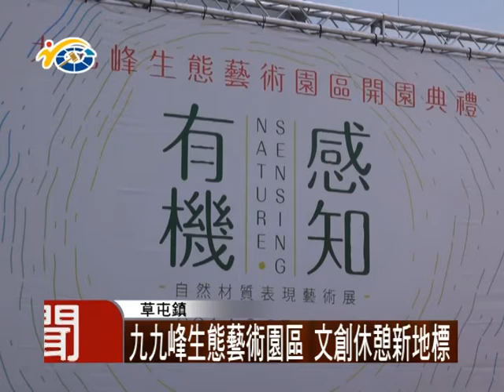1030825 九九峰生態藝術園區 文創休憩新地標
在經過了10多年的爭取及討論，位於草屯鎮的九九峰生態藝術園區終於開園了。首日開園儀式從中央到地方都派員參加。現場坐無虛席。文化部長龍應台以及地方首長共同種植木藍以闡述生態,永續的概念。

不過其實這地方背後努力的過程，是相當艱幸，主要因為這地方在九二一地震時嚴重的走山，還好縣內地方人士不斷極力的爭取下，最後才能如願打造了此成為藝術家聚落。

這座藝術園區佔地約4.8公頃，是一座結合生態以及藝的的園區，而交通便利是非常適合全家一同欣賞的地方，而且內部落擺放的藝術家作品，每位在國內大有名氣。所以文化部長龍應台推薦國內的民眾，可利用時間前往。

議員簡景賢以及廖梓佑表示，由於中央與地方的努力,讓草屯鎮成立了國內獨樹一幟的中臺灣文心新地標，這對於草屯民眾來說是相當榮幸，也期許縣內藝術技能也不斷上昇，早日讓縣內藝術人才的作品在這地方展示。

民議新聞 黃昱淮 草屯 採訪報導